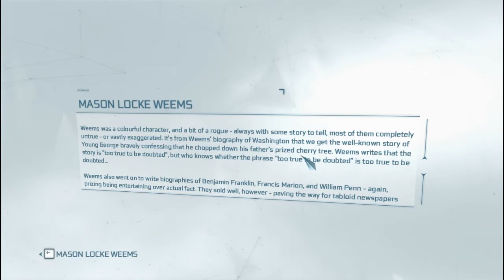AC 3 Connor plans to escape from prison!!